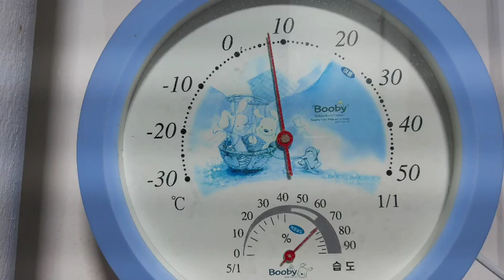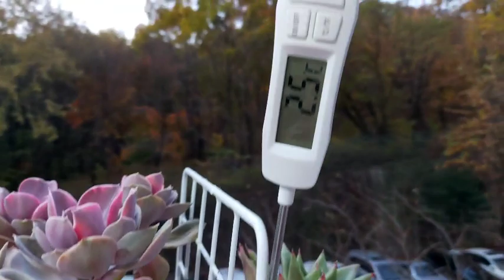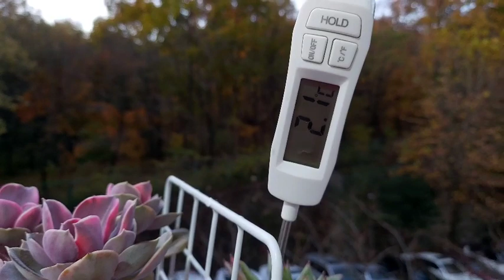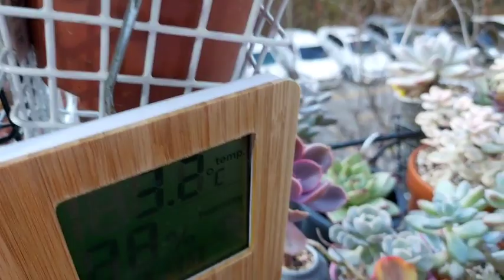추워진 걸이대 영상 2.4도, 화분 속은 조금 더 추워요! 내일 새벽엔 영하 5도! 다육이를부탁해 多肉植物, succulent, たにくしょくぶつ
아침부터 걸이대  온도가 어떤지  계속  체크를 했습니다~
문제는  수요일  새벽입니다~
사실  작년 이맘 때의 온도는  이렇게  춥지 않았는데  올해  추위가 빨리 왔어요~

신문지 이불을 활용해야 겠습니다~    多肉植物, succulent, たにくしょくぶつ